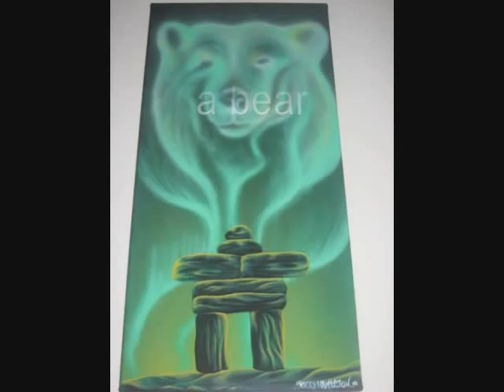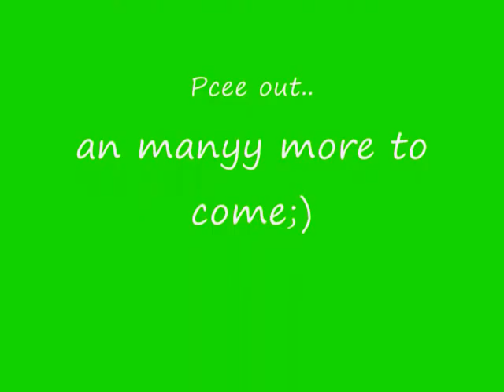Ricky Hamilton's Paintings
All taken at his housee. From Cross Lake Manitoba. Enjoy